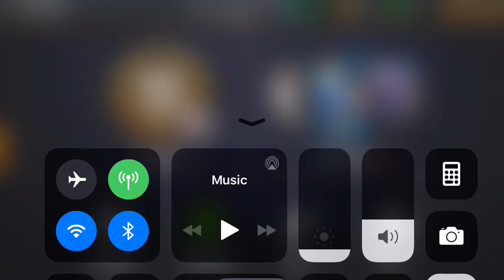NBA Live Mobile Pack Opening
Pack opening on NBA Live Mobile